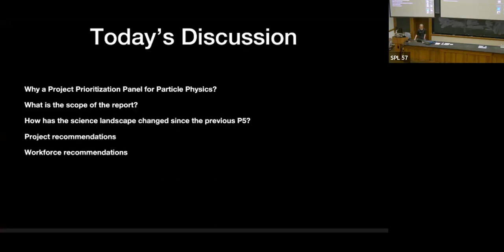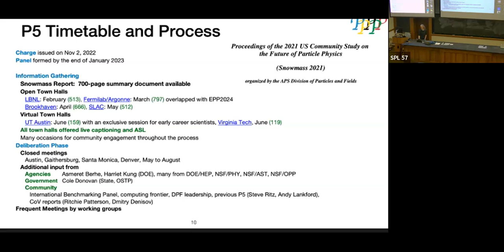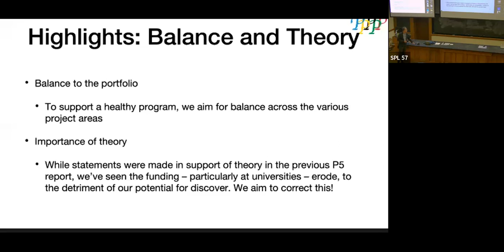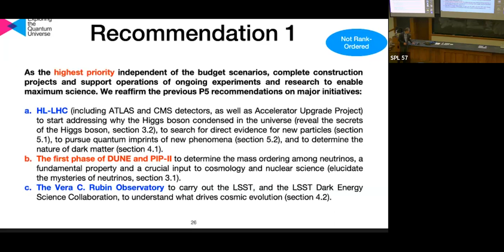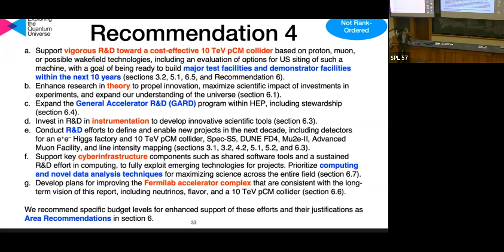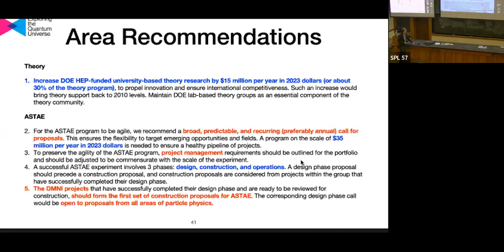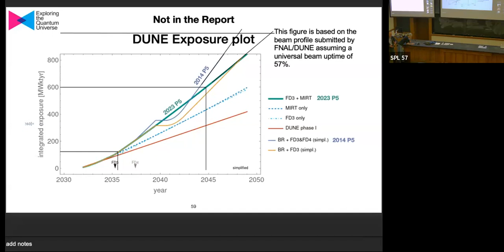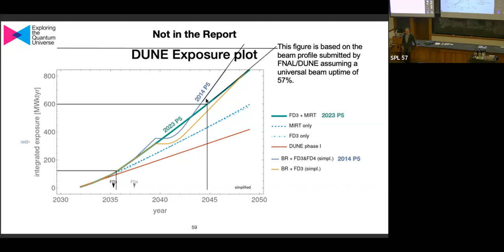Physics Club December 13, 2023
Karsten Heeger & Sarah Demers, Yale University, "2023 P5 Report: Exploring the Quantum Universe"

An informal discussion of the priorities and science of the P5 report.

Particle physics studies the smallest constituents of our vast and complex universe. At such small scales, the fundamental principles of quantum physics prevail. Remarkably, the entire observable universe, now billions of light years across, was once so small as to be quantum in nature. This quantum history of the universe is imprinted on its large-scale structure.

The P5 report describes the recommended program in particle physics in three science themes. Within each of these themes we identify two focus areas, or science drivers, that represent the most promising avenues of investigation for the next 10 to 20 years.